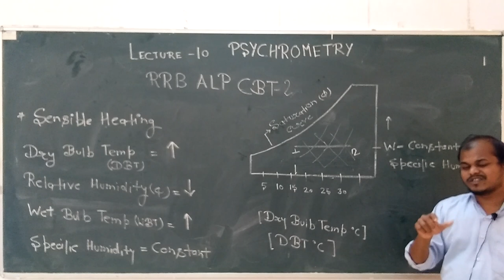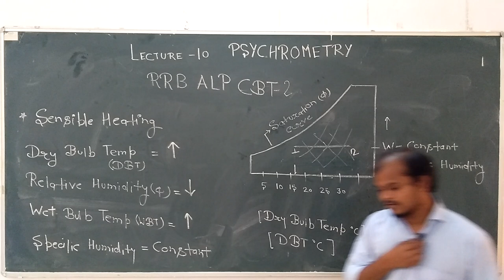Refrigeration RRB ALP/RAC RRB ALP/ Refrigeration and Air Conditioning RRB ALP CBT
Refrigeration and Air Conditioning Mechanic Lecture for RRB ALP CBT 2